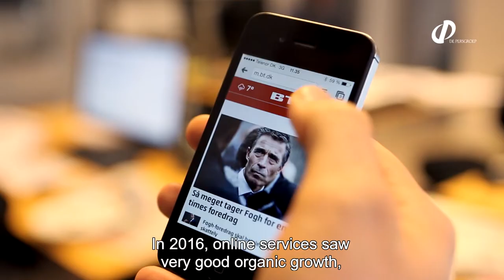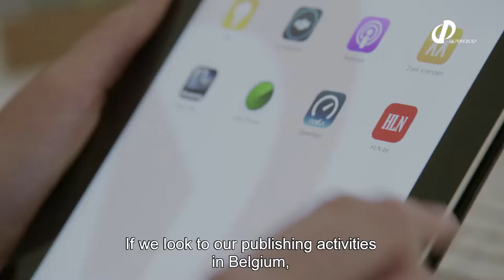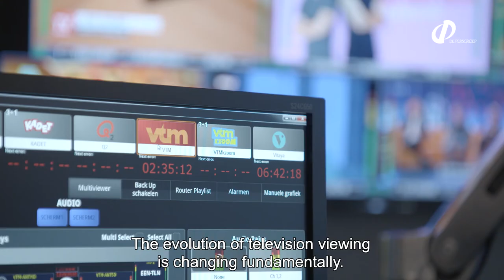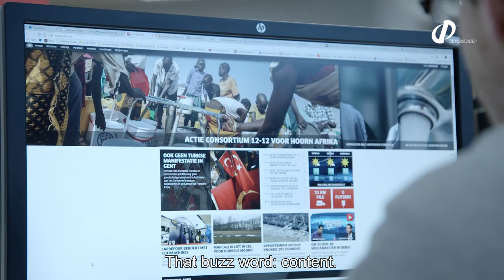De Persgroep | Annual Report 2016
Media company De Persgroep offers news media, magazines, television, radio, online services and telecom on the international, national and local levels. It has over 5,000 employees working in the Netherlands, Belgium and Denmark.
The group is composed of De Persgroep Nederland, De Persgroep Publishing, Medialaan, Qmusic, Mediafin and Berlingske Media.

Almost thirty years after it was founded, the five motives behind the media company – Passion, People, Powerbrands, Profit & Progress – are still as relevant as ever.